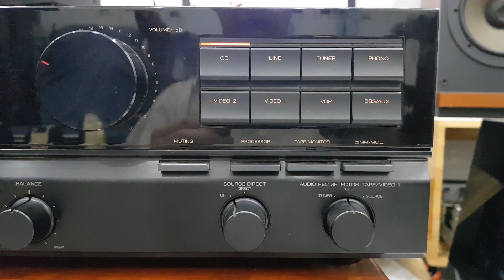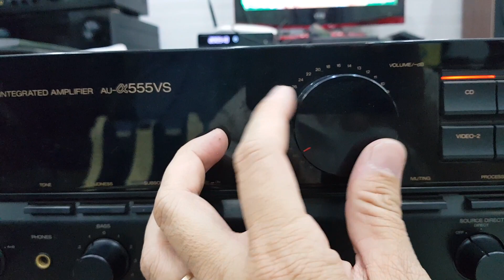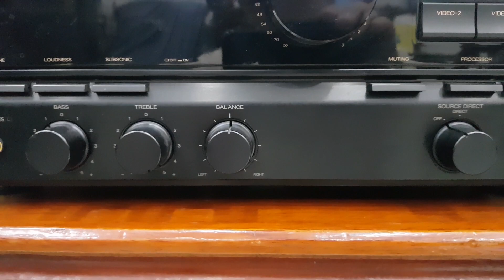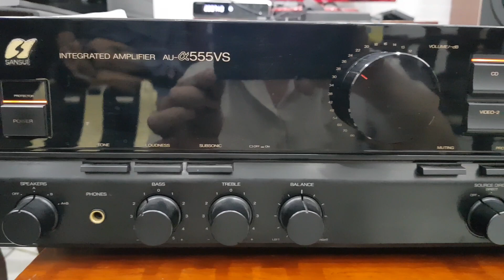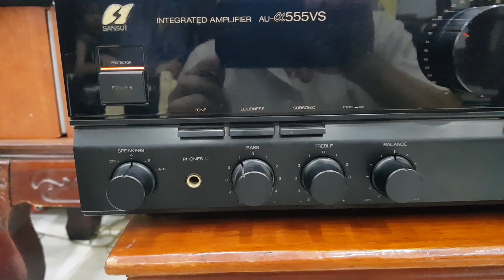(Đã bán)Amply sterreo Sansui AU-@555VS công suất 175w, remote.giá 3tr.☎️0834563852